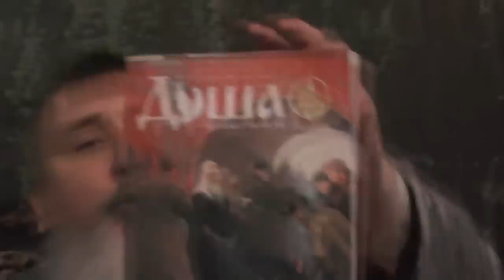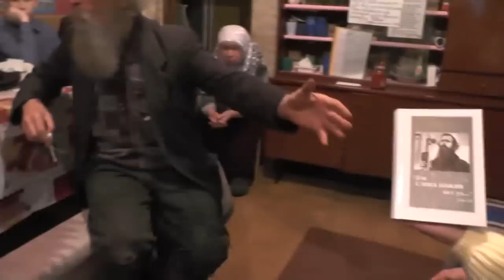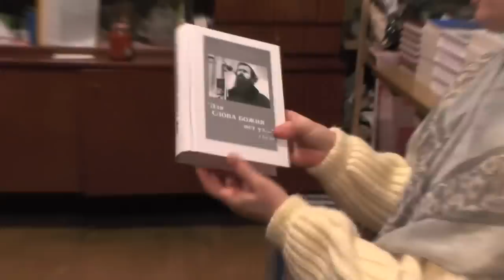Занятие по изучению святой Библии. МФ. 16 гл. Рассуждения о современности. 23. 12. 2018